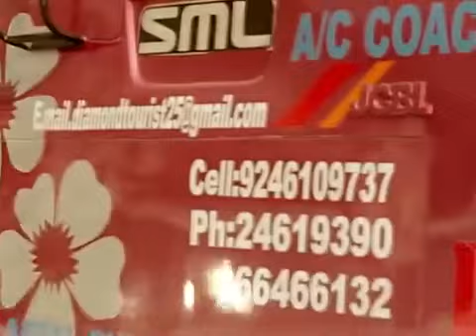ney sauth film YouTube per kamane wala 10 karod aap log ek bar jarur dekhen